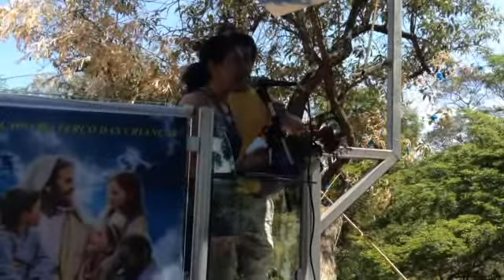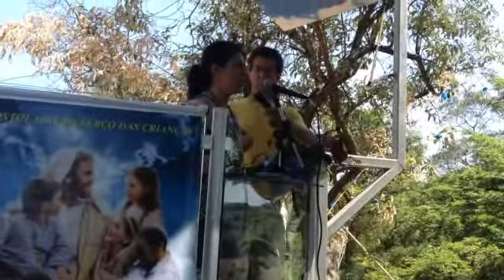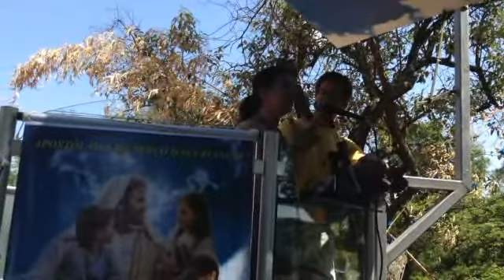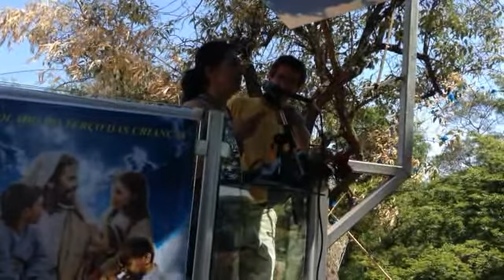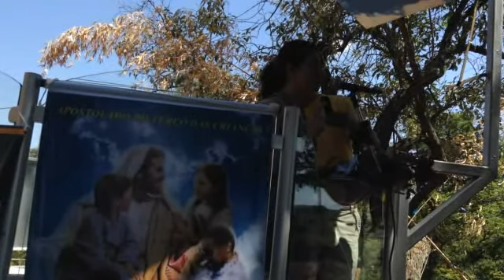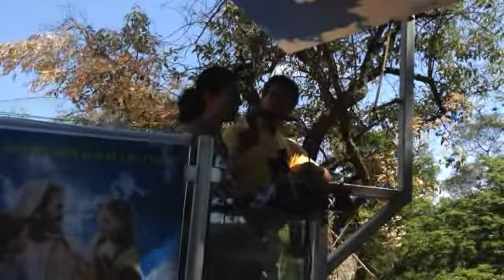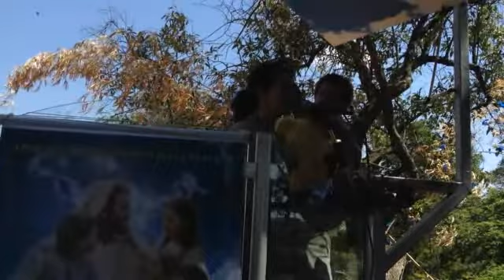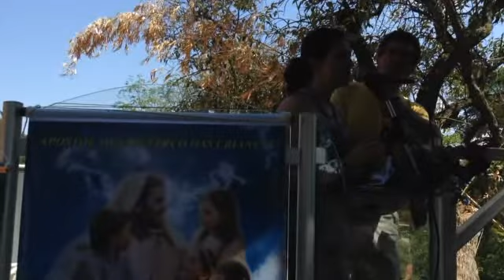Mensagem de Nossa Senhora de Piedade em 11 10 2015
"Neste ano em que o Vale foi consagrado a Misericórdia. O próprio Jesus disse: “Mãe consagre este Vale a Misericórdia”! E Jesus, que verdadeiramente é o milagre, nos concede hoje, sendo o Vale da Misericórdia, um lugar de muitas bênçãos e graças.
Então o que você colocar aqui aos pés de Jesus, estará no Coração de Jesus. E Entregando a sua vida, seus pedidos, suas preces, você sempre vai pedir: “Seja feita a tua vontade Senhor e não a minha”. Porque a nossa vontade é sempre aquilo que a gente pede".